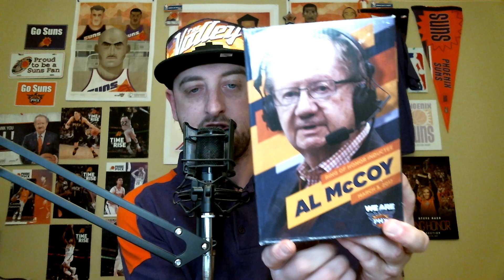Phoenix Suns Honor Al McCoy And Rout Trailblazers For 50th Win This Season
The Phoenix Suns honor the voice of the Suns Al McCoy for 50 years as they crush the Portland Trailblazers 120-90. Here are my takeaways/thoughts. SHAZAM! Everyone HULK SMASH the LIKE button for Al McCoy!